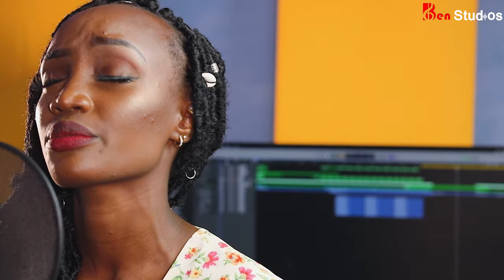Urinkuru Mana/cover by Joy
Wonderful ministration powerful worship